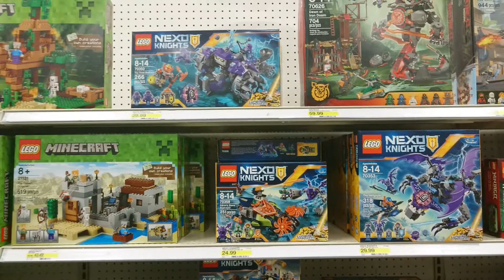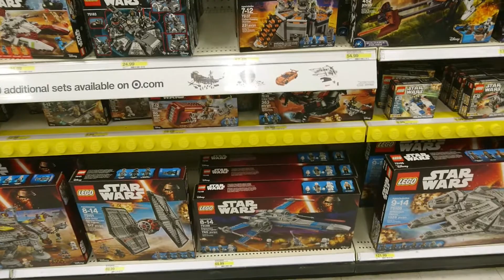Đồ Chơi Trẻ Em - Giá Lego tại Target Ngày 23/8/2017 Part 1